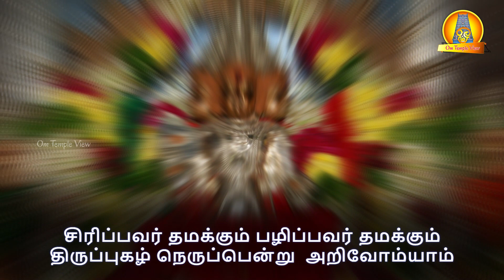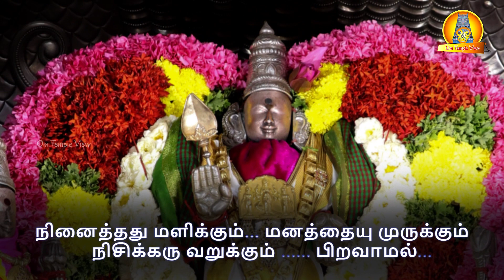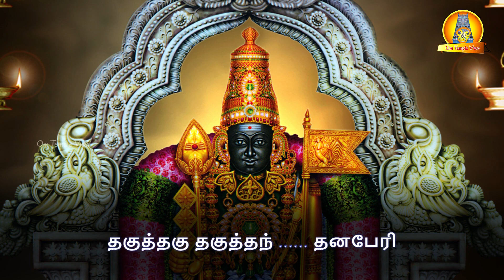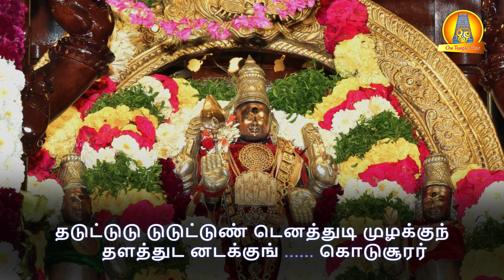பழிப்போர் பகை அகல பாட வேண்டிய திருப்புகழ் சினத்தவர் முடிக்கும் திருத்தணிகை திருப்புகழ்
Thirupugal- Sinathavar Mudikkum Tiruttani

தினமும் விளக்கேற்றும் போது, இத்திருத்தணிகை திருப்புகழை கேட்பதால், பாடுவதால் பழிப்போர் பகை நீங்கும், நினைத்த காரியம் வெற்றி பெறும்.

திருப்புகழ் - சினத்தவர் முடிக்கும் திருத்தணி
. பாடல் .

சினத்தவர் முடிக்கும் பகைத்தவர் குடிக்கும்
செகுத்தவர் ருயிர்க்குஞ் சினமாகச்

சிரிப்பவர் தமக்கும் பழிப்பவர் தமக்கும்
     திருப்புகழ் நெருப்பென்று  அறிவோம்யாம்

நினைத்தது மளிக்கும்... மனத்தையு முருக்கும்
நிசிக்கரு வறுக்கும் பிறவாமல்...

நெருப்பையு மெரிக்கும் பொருப்பையு மிடிக்கும்...
     நிறைப்புகழ்... உரைக்குஞ்  செயல்தாராய்...

தனத்தன தனத்தந் திமித்திமி திமித்திந்
தகுத்தகு தகுத்தந் தனபேரி

தடுட்டுடு டுடுட்டுண் டெனத்துடி முழக்குந்
தளத்துட னடக்குங் கொடுசூரர்

சினத்தையு முடற்சங் கரித்தம லைமுற்றுஞ்
சிரித்தெரி கொளுத்துங் கதிர்வேலா

தினைக்கிரி குறப்பெண் தனத்தினில் சுகித்தெண்
திருத்தணி யிருக்கும் பெருமாளே.

. சொல் விளக்கம் .

சினத்தவர் முடிக்கும் ... முருகன் அடியார்களை கோபிப்பவர்களது
தலைக்கும்,

பகைத்தவர் குடிக்கும் ... அவர்களைப் பகை செய்தவர்களது
குடும்பத்திற்கும்,

செகுத்தவர் உயிர்க்கும் ... அவர்களைக் கொன்றவர்களது உயிருக்கும்,

சினமாகச் சிரிப்பவர் தமக்கும் ... அவர்களைக் கண்டு கோபமாகச்
சிரிப்பவர்கட்கும்,

பழிப்பவர் தமக்கும் ... அவர்களைப் பழிக்கும் தன்மையினர்க்கும்,

திருப்புகழ் நெருப்பென்று ... திருப்புகழே நெருப்பாகி (அடியோடு
அழிக்குமென)

அறிவோம்யாம் ... யாம் நன்கு அறிவோம்.

நினைத்தது மளிக்கும் ... (அடியார்களாகிய யாம்) எதை நினைக்கினும்
அதனை நினைத்தவுடனேயே தரவல்லதும்,

மனத்தையு முருக்கும் ... (பாடுவோர், கேட்போரின்) மனதையும்
உருக்குவதும்,

பிறவாமல் ... மீண்டும் ஒரு தாய் வயிற்றில் பிறவாதவண்ணம்

நிசிக்கரு வறுக்கும் ... இருள் நிறைந்த கருக்குழியில் விழும் துயரை
அறுப்பதும்,

நெருப்பையு மெரிக்கும் ... அனைத்தையும் எரிக்கவல்ல நெருப்பையே
எரிப்பதும்,

பொருப்பையு மிடிக்கும் ... மலையையும் இடித்தெறிய வல்லதுமாகிய,

நிறைப்புகழ் ... எல்லாப் பொருள்களும் நிறைந்த திருப்புகழை

உரைக்குஞ் செயல்தாராய் ... பாடுகின்ற நற்பணியைத் தந்தருள்வாய்.

தனத்தன தனத்தந்
திமித்திமி திமித்திந் தகுத்தகு தகுத்தந்தன ... (அதே ஒலியுடன்)

பேரி ... பேரிகைகள் முழங்கவும்,

தடுட்டுடு டுடுட்டுண் டென ... (அதே ஒலியுடன்)

துடி முழக்கும் ... உடுக்கைகள் முழங்கவும்,

தளத்துட னடக்கும் ... சேனைகளுடன் போருக்கு அணிவகுத்து வந்த

கொடுசூரர் சினத்தையும் ... கொடிய சூராதி அசுரர்களின்
கோபத்தையும்,

உடற்சங் கரித்தம லைமுற்றும் ... அறுத்தெறிந்த பிணமலைகள்
யாவையும்,

சிரித்தெரி கொளுத்தும் ... புன்னகை புரிந்தே அதிலெழுந்த
அனற்பொறியால் எரித்துச் சாம்பலாக்கிய

கதிர்வேலா ... ஒளிமிக்க வேற்படையுள்ள வீரனே,

தினைக்கிரி குறப்பெண் ... தினைப்பயிர் விளையும் மலைக்
குறவள்ளியை

தனத்தினில் சுகித்து ... மார்புற அணைத்து இன்புற்று,

எண் திருத்தணி யிருக்கும் பெருமாளே. ... உயர்ந்தோர்
மதிக்கும் திருத்தணியில் வீற்றிருக்கும் பெருமாளே.

Song: Sinathavar Mudikkum  by Thiru Sambandam Gurukkal
Lyrics By: Saint Arunagirinathar
for collection of Thirupugal

Om Temple View | OmTempleView | Omtemple | Omdigital | Omdigitaltiruttani | Tiruttani360 | View | Temple | Thirupugal | திருப்புகழ் |

Thank u all for ur great Supports
Give Us Feedback About a Om Temple View